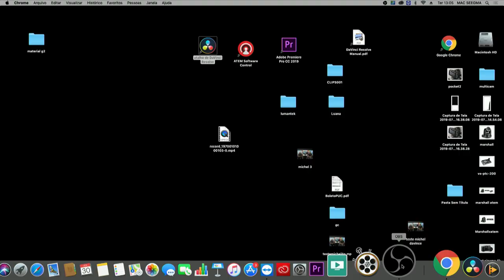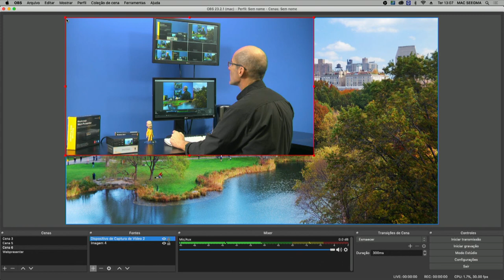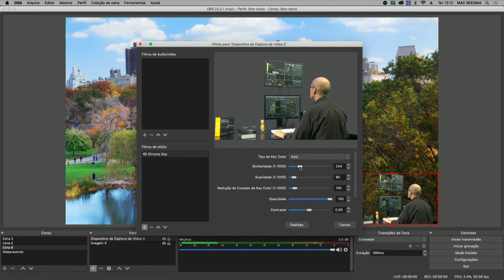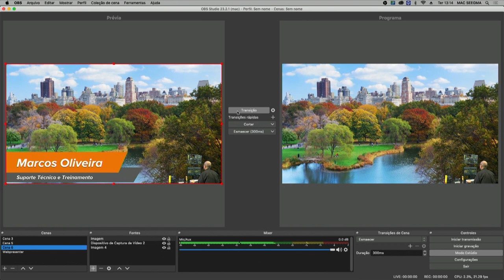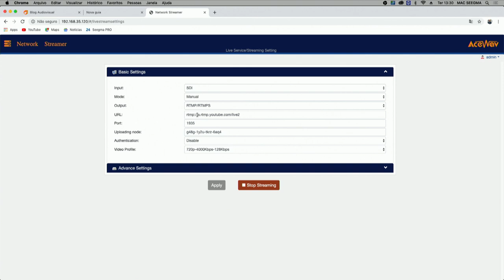Switcher para duas cameras e dois streamings com Webpresenter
Webpresenter + Encoder, uma solução que se transforma em um switcher para 2 câmeras e ainda faz streaming para 2 pontos, com duas gravações... e mais .. PIP, chroma key, inúmeros layers de G.C. utilizando um computador e o OBS.